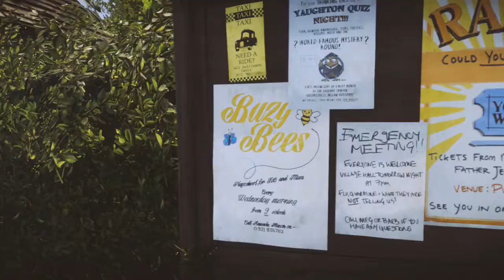Everybody's Gone to the Rapture — очень британский апокалипсис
Разработчики рассказывают о постапокалиптическом мире Everybody's Gone to the Rapture

Жанр: Квест
Платформа: PlayStation 4
Издатель / Разработчик: Sony Computer Entertainment
Дата выхода: 11 августа 2015